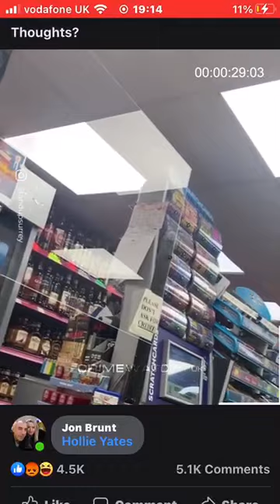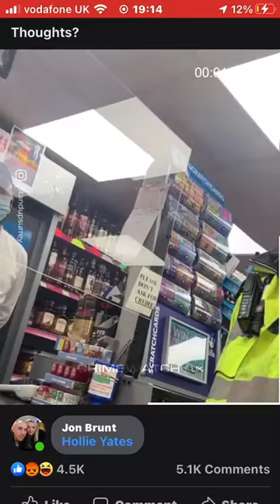London borough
kkkkkkkk